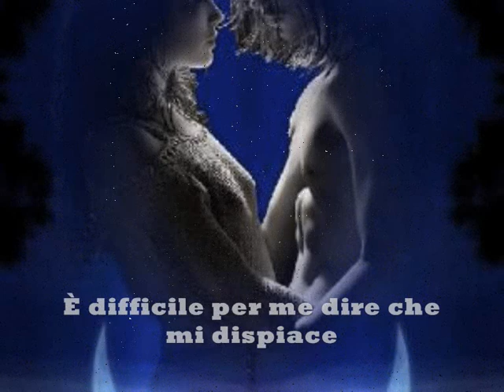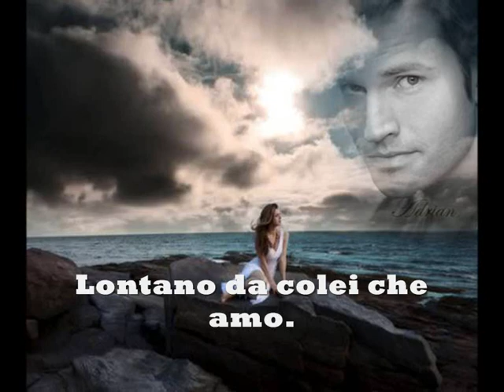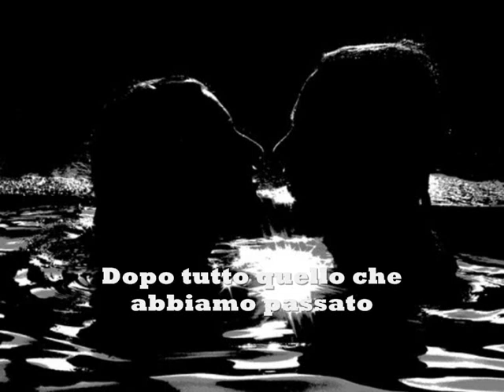"HARD TO SAY I'M SORRY"- Chicago(1982) con trad in Italiano HQ Audio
TESTO
"Everybody needs a little time away," I heard her say, "from each other."
"Even lover's need a holiday far away from each other."
Hold me now. It's hard for me to say I'm sorry. I just want you to stay.

After all that we've been through, I will make it up to you. I promise to.
You're just the part of me I can't let go.

Couldn't stand to be kept away just for the day from your body.
Wouldn't wanna be swept away, far away from the one that I love.
Hold me now. It's hard for me to say I'm sorry. I just want you to know.
Hold me now. I really want to tell you I'm sorry. I could never let you go.

You're gonna be the lucky one.